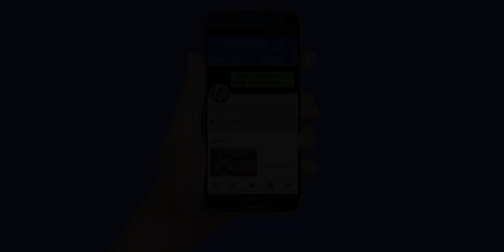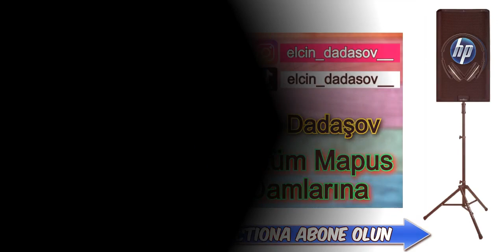Düştüm Mapus Damlarına | Super Mahni | Gitara Yeni Ifa